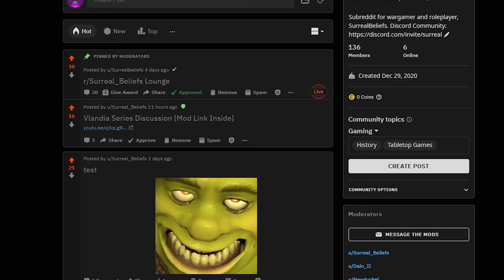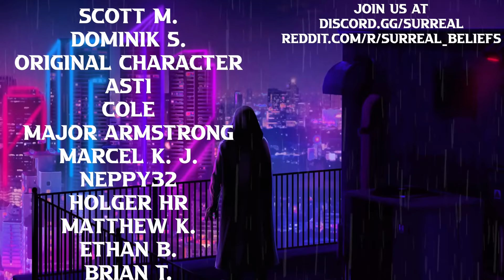[5] Crusader Kings III Roleplay - Restoration of Longyou Circuit (Han Chinese - Tang Dynasty)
In this CK3 series, we see the decline of the Tang Chinese dynasty and how one noble man has sought to restore order to the Longyou Circuit. The Mandate of the Celestial Empire mod and many other Chinese themed mods has made this possible. We talk about Next Text Confucianism and engage in wars with neighboring tribes, all the while trying to establish a new ordered dynasty.

0:00 Recap
0:56 Council IV
2:01 Qumarleb Tribe
4:50 Minister of Revenue Qingzhi
12:06 Southeastern Expansion
25:11 The New Reign
32:51 Consolidating the Southeast
47:11 Kingdom of Longyou